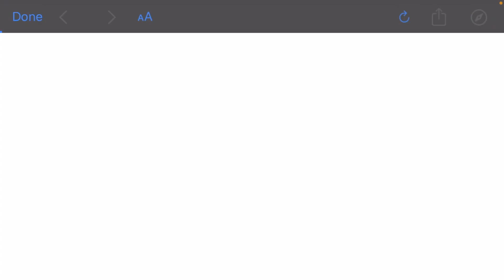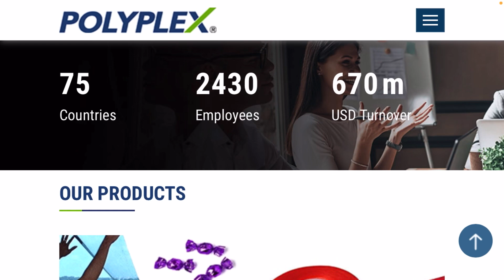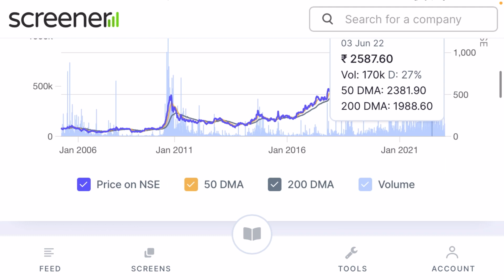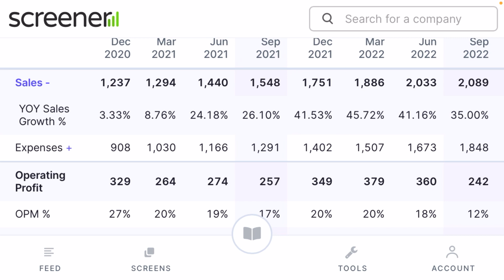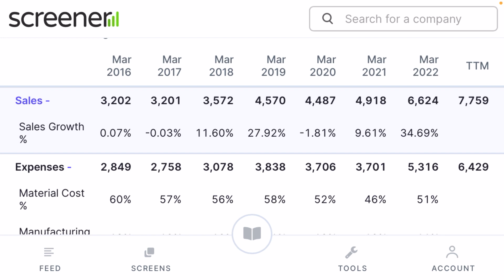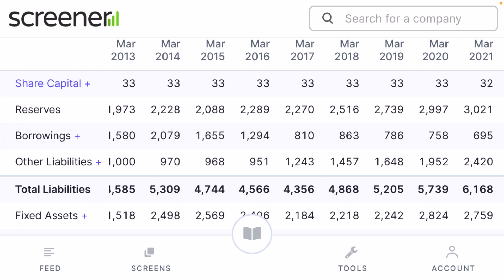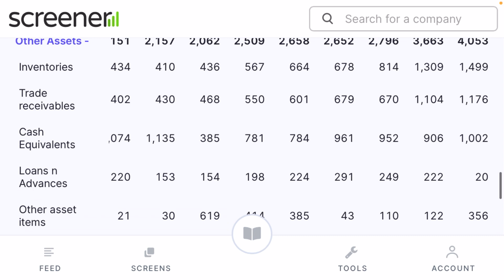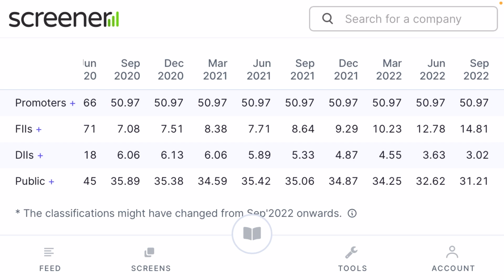Fundamental Analysis: Polyplex Corporation Ltd